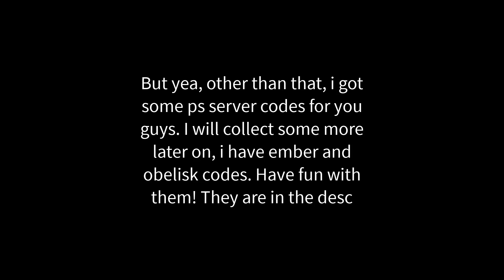30+ Shindo Life Private Server Codes For Getting Scrolls, Modes, ect | 10K Subscribers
ye

Ember-Leaf
7hSzCZ
KeOdMc or Ke0dMc
AROf-x
4AXszX
Li7o6D
i_hwOg or i_hwog
l3sMhh or I3smhh or 13sMhh
2dQDxZ
OEyztf
fqKXla or fqKXIa
GUmxNG
UXSbmX
04wx4d
XsVtLp
kQyOCe or kQy0Ce
-jKDWV
NAkSOu or NAkSou
U78fOS or U78f0S , if either dont work try it with the o uncapitalized
xkUNGV
2mbnHv
2pB3L-

Obelisk
KgDNYH
6bHoML
PLEPli
NYjj7E
VRxAOT
qFD4Sz
ONa4cl
9zay7T
0QHxwW
5tvtjQ
uBCx-Y
tS0l_p
tCX_aS
1LgLdH
BOdfqu
gGO2l9
OBbFpc
6rS_qp
Pquf-8